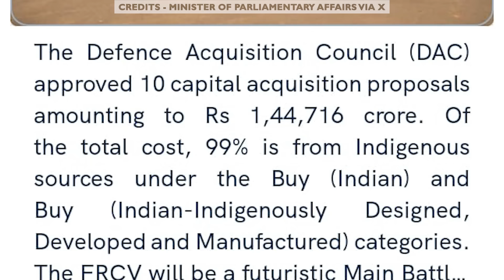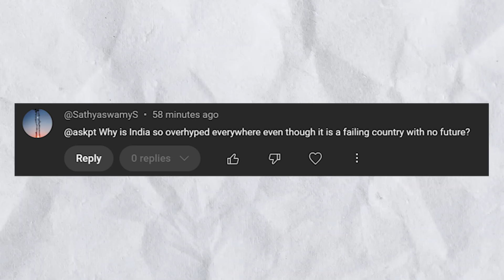Another Version on Vande Bharat Starts Production by Russian company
CHAPTERS

CHAPTERS

00:00 Kinet Railway Solutions ( Mohd Mukhtar )
01:04 Mumbai Arch Bridge
01:46 Gurugram Civic Agencies ( Advaitya )
02:16 Raymond (Advaitya)
03:11 Nar-Par River ( Advaitya )
03:54 14 New Industrial  Areas ( Advaitya )
04:27 Military Hardware ( Advaitya )
05:03 Maha-Metro (Mohd Mukhtar)
05:29 Ask PTA